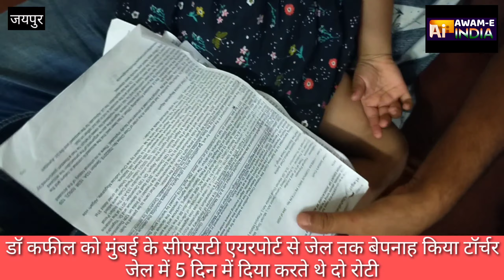डॉ कफील की दर्द भरी दास्तान सुनकर खड़े हो जाएंगे अच्छे-अच्छे के रोंगटे यूपी सरकार की बेपनाह प्रताड़न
जयपुर डॉ कफील अपने परिवार के साथ में दिल्ली रोड एक रिसोर्ट में जयपुर पहुंचे उन्होंने आवाम ए इंडिया चैनल को अपनी दर्द भरी दास्तान सुनाई खड़े हो जाएंगे रूम पर